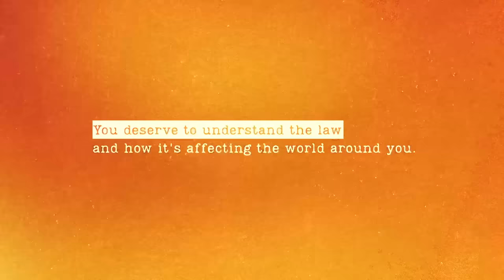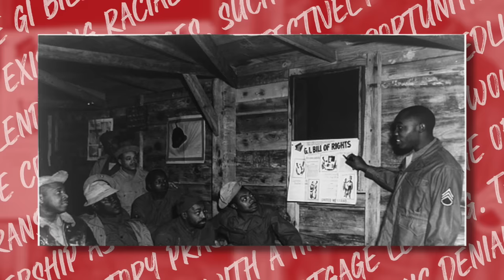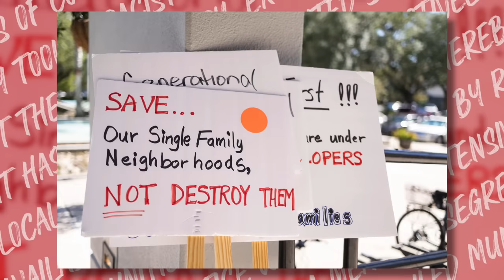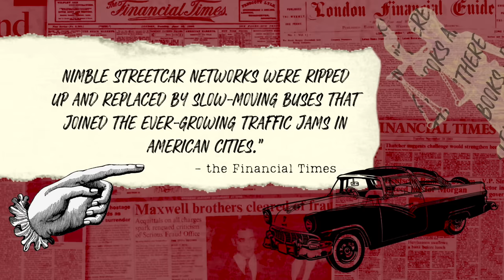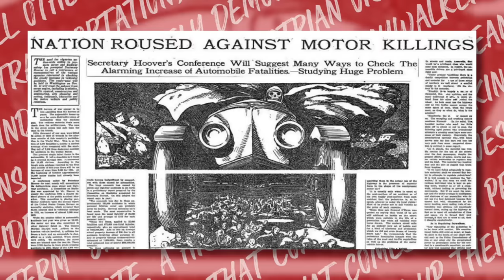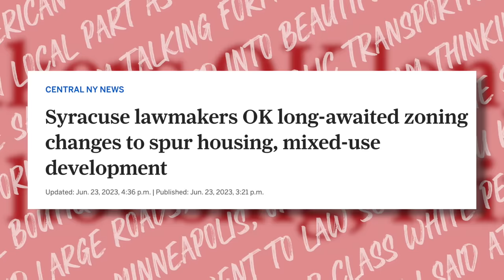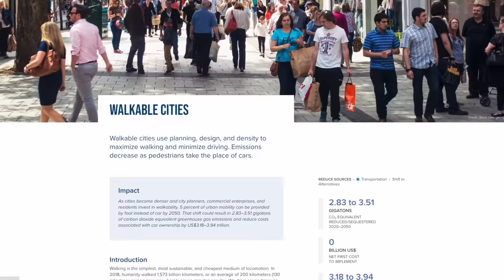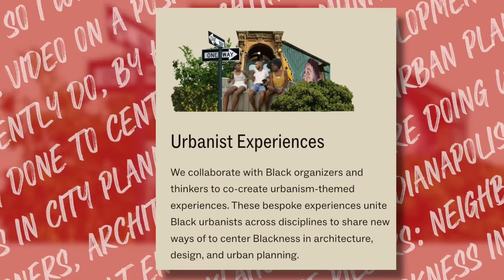The US Is Ugly. THIS is Why.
Head to Amazon, Target, or Walmart to get your own Hunt a Killer board game! | The US is UGLY. How did this happen? How did we get this suburban sprawl that we all have to live with today? And what can we do to improve our communities? Turns out it's lots of money, PR, and, you guessed it, racism. Let's talk about it.

Get started on YouTube TODAY with my brand new FREE masterclass--The 3 Step Formula for YouTube Success ➡️

💌 Snail Mail:
40 S 7th Street

𝗣𝗥𝗢𝗗𝗨𝗖𝗧𝗦